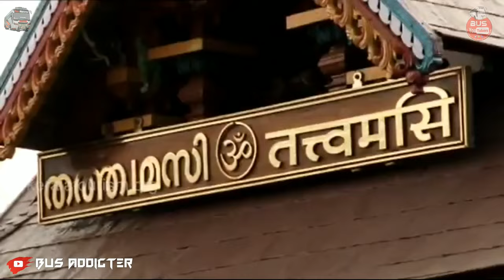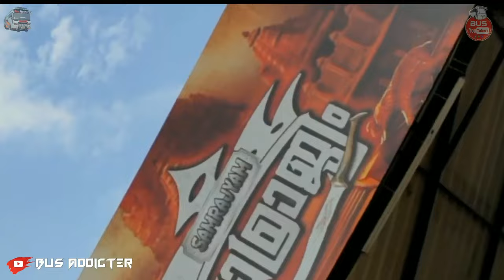THE STORY OF SULTHAN HOLIDAYS||the detailed review of sulthan holidays | BUS ADDICTER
🎧🎧  WATCH IT  🎧🎧

            THE STORY
                     OF
 SULTHAN HOLIDAYS
   PATHANAMTHITTA

songs using this video

For new updates & new works & new promotions